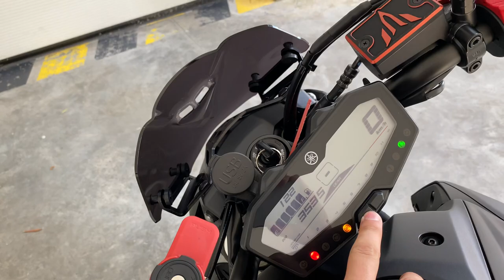Présentation de ma MT-07 Tech-black 2020 , pt1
BIEN LIRE LA DESCRIPTION

Après plusieurs années d’absence me voilà de retour sur YouTube,
avec une nouvelle moto, de nouveaux projets, de nouvelle envie.

Une pt 2 arrive avec une présentation plus pousser avec un test sur route et plus d’explications !

A venir prochainement sur la chaîne :

- New caméra 🎥 : GoPro héro 8 black edition
- Un nouveaux nom
- Une nouvelle voiture
- Du contenue « neuf » et nouveaux
- Des présentation de moto et voiture
- DES ballade et road trip
- Une nouvelle photo de couverture
Et plein d’autre chose encore rester connecté 😁😉

Gazz 💨🏍